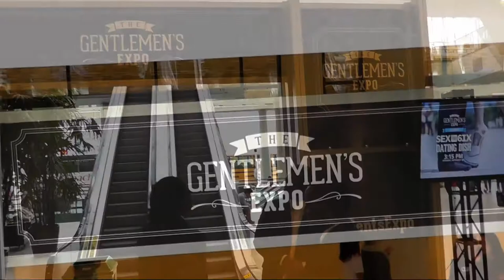2015 Gentleman's Expo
We visit the Gentlemen's Expo held in Toronto, Ontario. Snooker Canada's Erica Whyte asks patrons of the expo if they have heard of the great game of snooker, and if they have, what are their experiences with the game? Erica also meets with former World Snooker Champion Cliff Thorburn, and discusses how he discovered snooker, and his passion for the game at a young age.